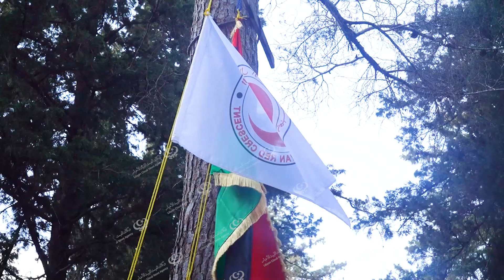الهلال الأحمر الليبي يقيم مخيم تدريبي بمدينة شحات. LCNA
وكالة الغيمة الليبية للأخبار – شحات.

احتضنت مدينة شحات المخيم التدريبي لإدارة الكوارث تحت شعار (نتأهب لنستجيب) والذي تنظمه جمعية الهلال الأحمر الليبي، بمشاركة (40) فرعاً من الجمعية على مستوى ربوع البلاد بعدد (160)متطوع.